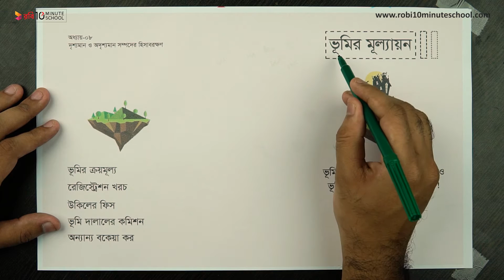০৮.০৫. অধ্যায় ৮ : দৃশ্যমান ও অদৃশ্যমান সম্পদের হিসাবরক্ষণ - স্থায়ী সম্পদের মূল্যায়ন, ভূমি [HSC]